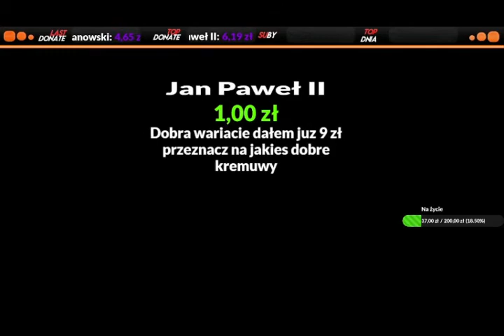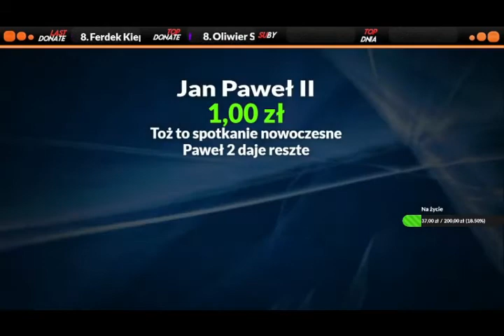Zagrajmy w Gothic 3 Napad na ardeje